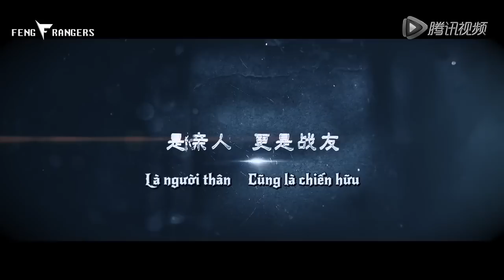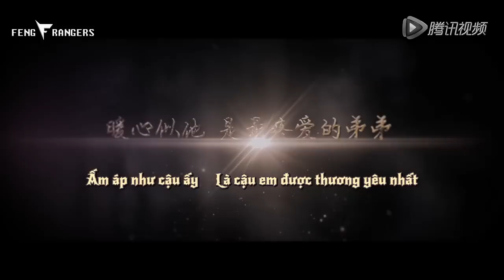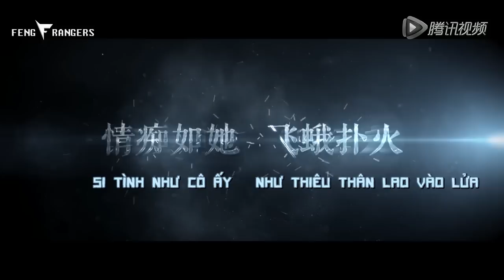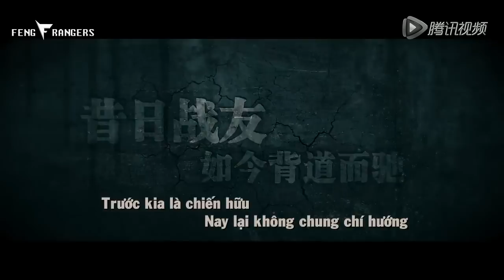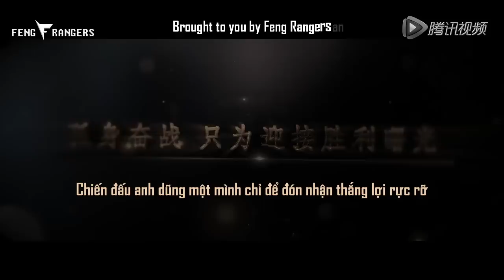[Vietsub] Trailer về quan hệ các nhân vật trong drama Ma Tước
Xin giới thiệu một chút về Trần Thâm: xuất thân là thợ cắt tóc, thân phận chính thức là tiểu đội trưởng đội đặc công số 1 - cánh tay phải của tThủ lĩnh tổ đặc công hành động đặc biệt của Uông ngụy Tất Trung Lương. Nhưng thực chất Trần Thâm là điệp viên nằm vùng của Đảng Cộng Sản. Trần Thâm luôn thể hiện là một con người ăn chơi đàn đúm, nhởn nhơ vô tâm, hay tụ tập ở vũ trường, sòng bài trêu hoa ghẹo nguyệt. Lấy Trần Thâm làm trục trung tâm trong Ma Tước, ta sẽ có các nhân vật có mối liên kết với Trần Thâm.
Trans: mimi_meomeo
Time + Sub + Encode: MHân